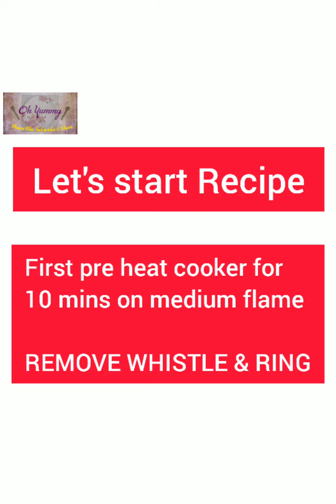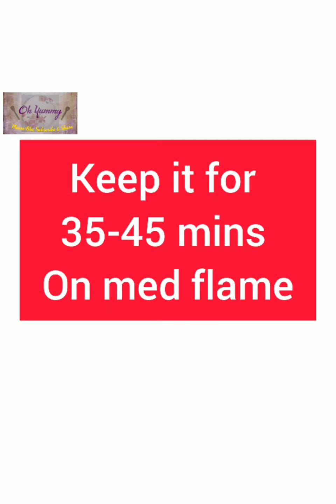Eggless Pineapple Buttercream Cake in cooker| Oh Yummy By Monika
How to make pineapple cake  | Pineapple buttercream cake | Perfect Pineapple buttercream cake | Heart shape pineapplec cake | Pineapple cake recipe | Pineapple cake without oven , microwave | Pineapple cake at home
How to make cake | Cake | Cake recipe | Cake by the ocean | Cake decorating
Cake making | Chocolate cake | Youtube  | Ohyummy  | @Ohyummy.Monika
How to download youtube | How to make cake on | Cake recipe |
Cake decorating | Cake in cooker | Cake making | Cake cake | Cake kaise banate hain | Cake banana | Eggless cake | Eggless pineapple butter cream cake | Pineapple cake with curd